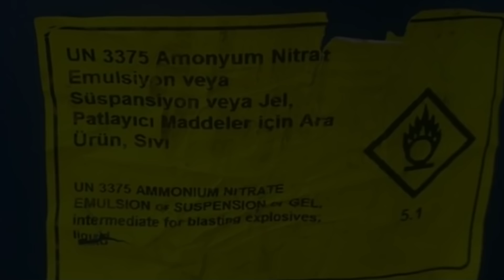ماعت_جروب | كيف سقطت سفينة الموت التركية الثانية في طريقها إلى ليبيا؟